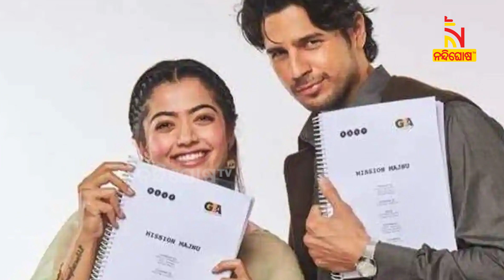ସିଦ୍ଧାର୍ଥଙ୍କ ଫିଲ୍ମ ମିସନ ମଜୁନକୁ ଟ୍ରୋଲ କଲେ ପାକିସ୍ତାନୀ | Nandighosha TV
ବଲିଉଡର ଅଭିନେତା ସିଦ୍ଧାର୍ଥ ମଲହୋତ୍ରାଙ୍କ ଅପକମିଙ୍ଗ ଫିଲ୍ମ ମିସନ୍ ମଜୁନ ଆସିବାକୁ ଯାଉଛି । ନିକଟରେ ଏହି ଫିଲ୍ମର ଟ୍ରେଲର ରିଲିଜ ହେବାପରେ ପାକିସ୍ତାନରେ ଅସନ୍ତୋଷ ପ୍ରକାଶ ପାଇଛି ।

* DishTV Channel No: 1367
* Airtel Digital TV Channel No: 611
* TATASky Channel No: 1779
* hathw@y Channel No: 731
* Ortel Channel No: 707
* Videocon d2h Channel No: 840
* SITI Channel No: 17 & 458
* GTPL Channel No: 719
* SUN Direct Channel No: 667
* Asianet Channel No: 219